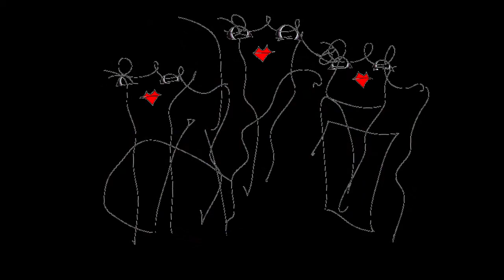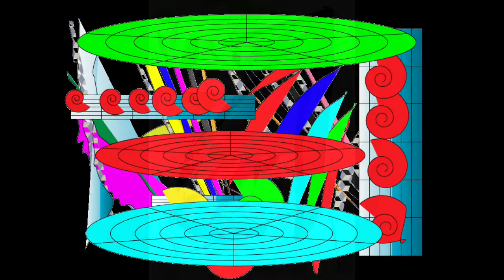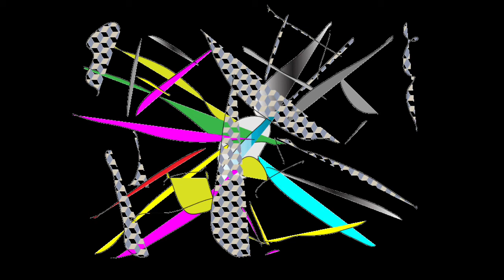CM LASER/Graphic Design and Music and Movie By Yoshikazu Oshiro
CM LASER LASER VISUAL